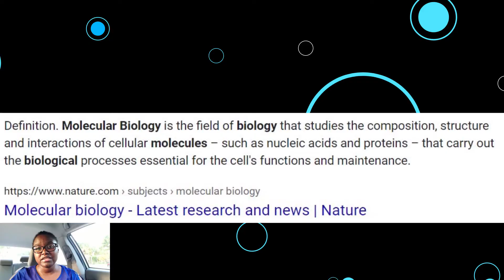MSU Biochemistry and Molecular Biology Major, Courses, & Career Paths | Day 2/90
(READ ME) Watch till the end to learn about what is Biochemistry and Molecular Biology is, what courses to expect as a Biochemistry and Molecular Biology student and career paths with a Biochemistry and Molecular Biology degree (i.e. Biochemistry and Molecular Biology jobs). 👇🏾

As an example of courses to expect, here is the Link to the full list of courses required to graduate with a degree in Biochemistry and Molecular Biology at Michigan State University (MSU)

CHECK OUT SOME SWAG I FOUND ON AMAZON!

MSU Gear ==

Samsung Galaxy Note 10+ Smartphone ==
GLUBEE USB C to 3.5MM Headphone Jack Adapter ==
Wired Lavalier Lapel Microphone ==
Linkcool Octopus Phone Tripod and Adjustable Tripod Stand Holder with Universal Clip and Bluetooth Remote ==
LED Ring Light 10" with Tripod Stand & Phone Holder ==
JSTORY Medium Monthly Planner, Undated ==

Let's continue...

Leave a comment on what you enjoyed the most about this video and what other career or major or questions, you would like showcased or answered in future videos.

Okay, the good stuff...YOUR GIFT!!!

Financial freedom allows us to enjoy all other aspects of life. As a gift for visiting this site, I want to share with you an eBook (The Millionaires Shortcut) that I think will be helpful as you strive to achieve success in your studies, career, and life in general. My hope is that this short eBook helps open your mind to all the possibilities this world has to offer and someday in your career journey achieve that freedom.

* I am NOT a career or academic advisor. These are my own personal opinions based on my research and generalized major requirements. Therefore, course requirements and career paths may differ from student to student. Always discuss with your academic advisor about the courses you want to take, before enrolling into any classes each semester.

Cheers!
Jacqify
@Jacqify's World